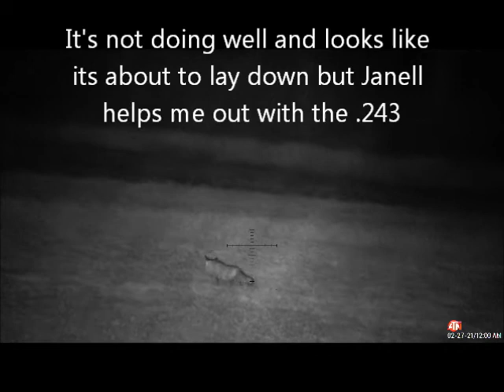Right in the eye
This is a hunting video. If you do not like watching being hunted and killed do not watch.